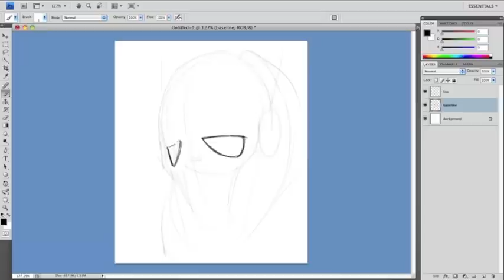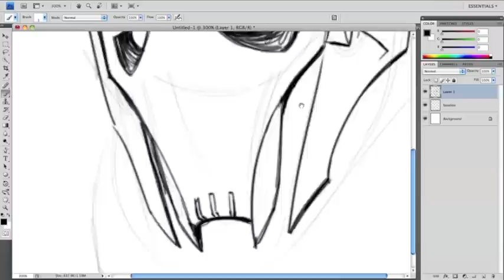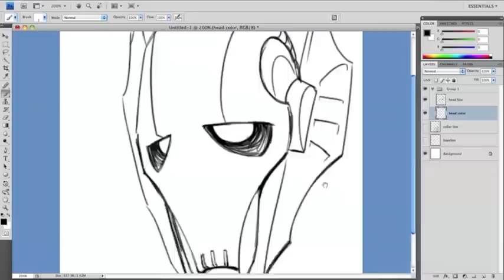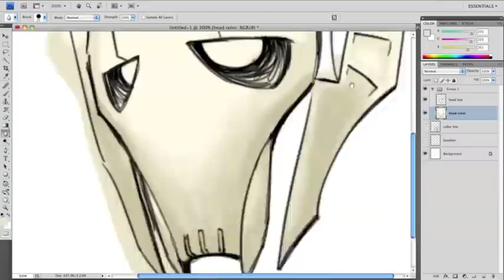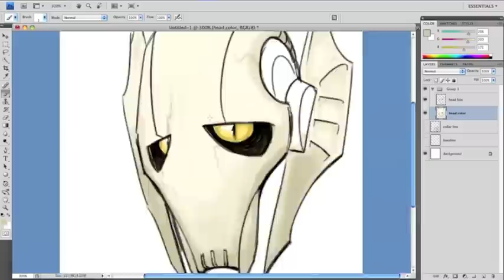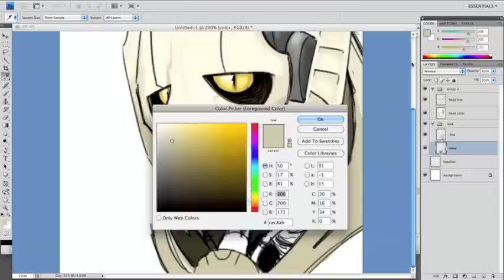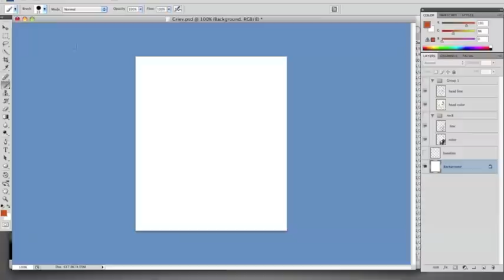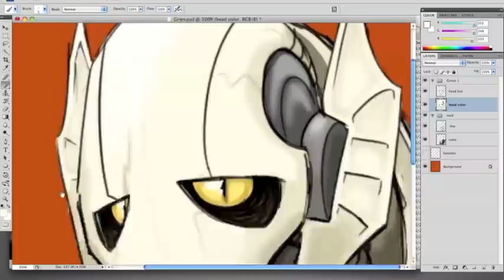General Grievous Photoshop painting time lapse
Adobe Photoshop CS4 & Wacom Intuos 3 tablet

Music from Star Wars Episode III: Revenge of the Sith original soundtrack
composed by John Williams and Performed by the London Symphony Orchestra.
The character General Grievous is owned by Lucasfilm. This is just my rendition of him.